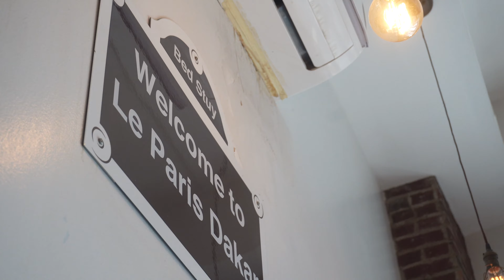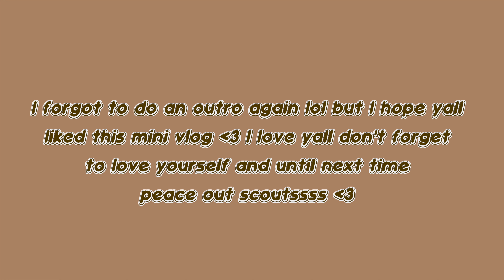In my travel era | nyc vlog